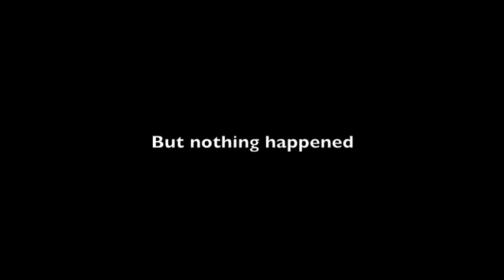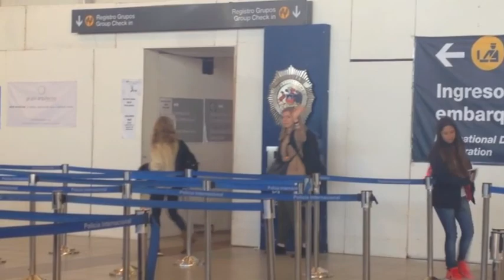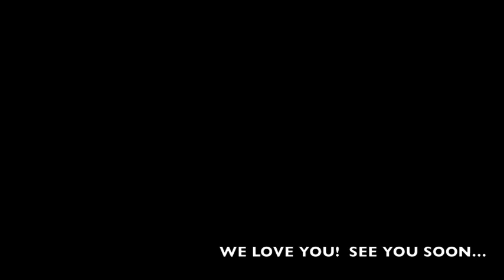Polish in Chile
Two polish girls travel to the other side of the world for see his chilean friends.
3 weeks, 32000km, 8 flights, tsunami evacuation, 2 earthquakes, the massive fire of Valparaiso

* I'm own no rights to the music used in this video and use it solely for creative reasons. I'm not making a profit from this video*